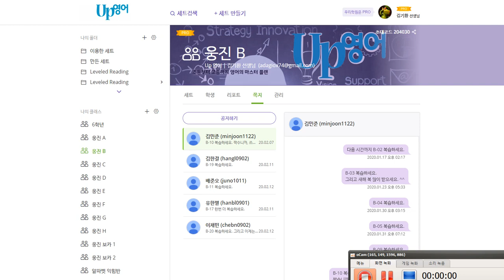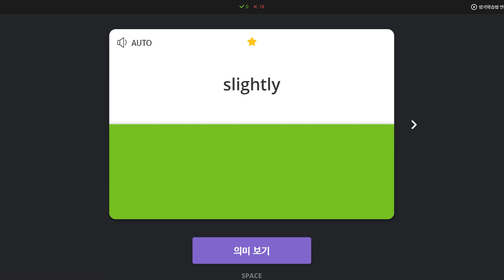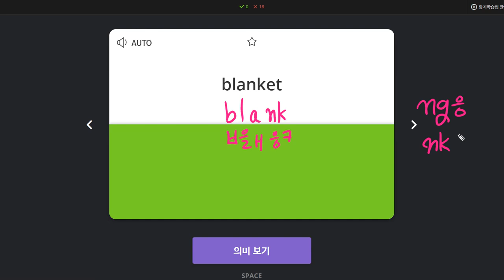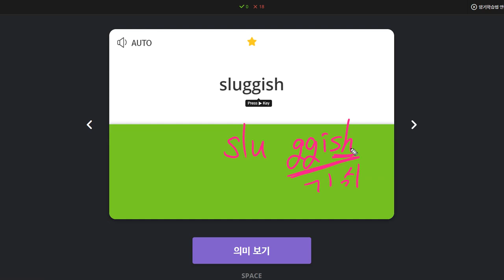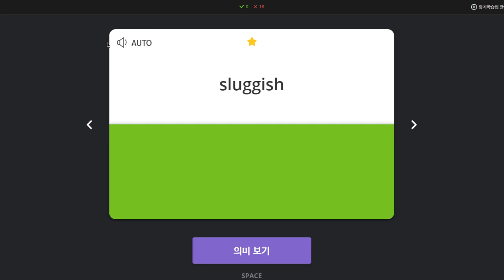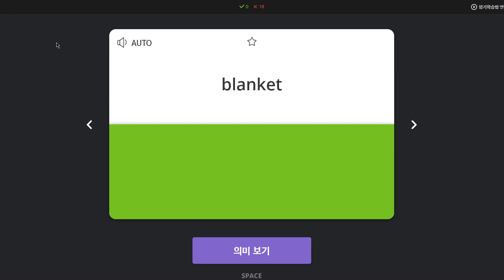김민준 2020 02 13 복습안함